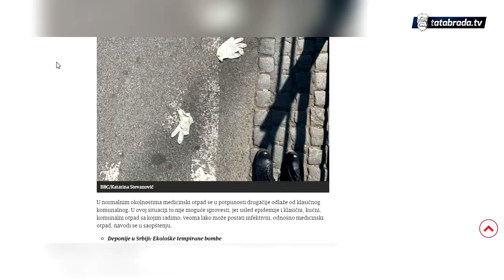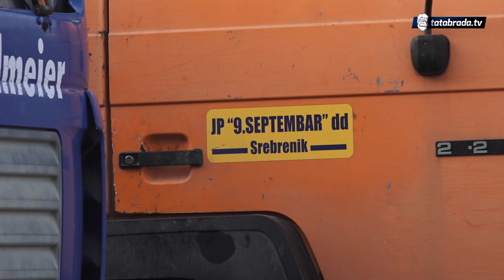Da li su srebreničani nemarni po pitanju odlaganja zaštitne opreme? - tatabrada.tv